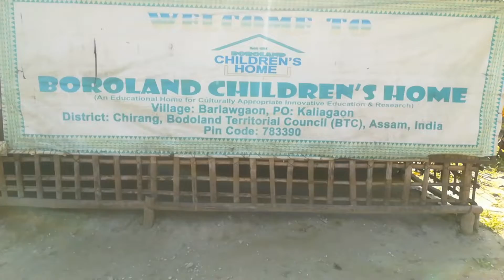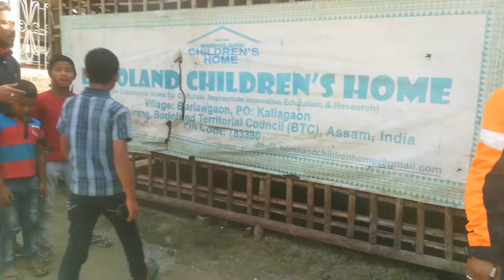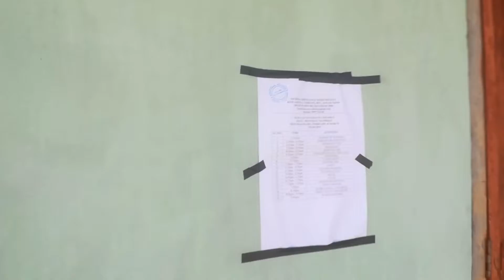Helping the Orphans ❤️❤️❤️❤️